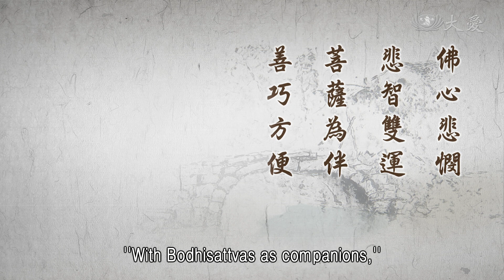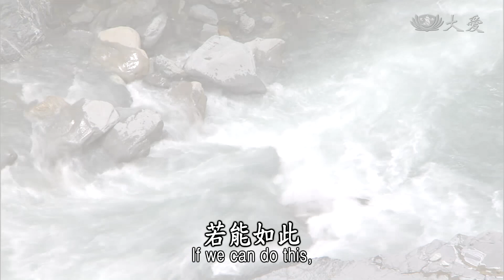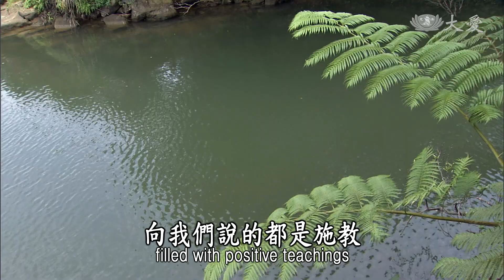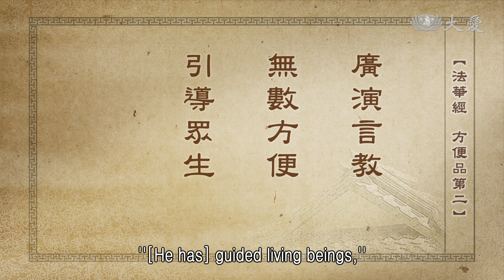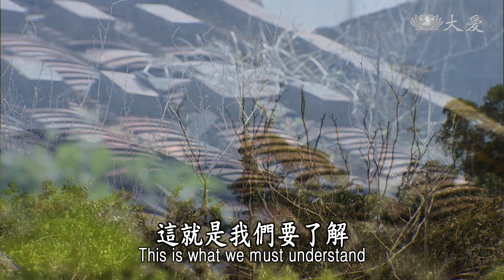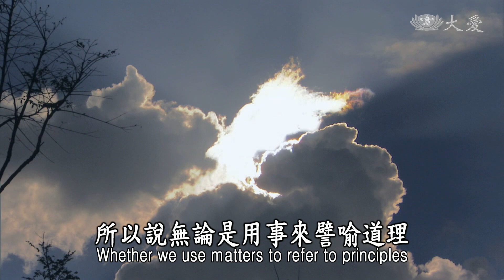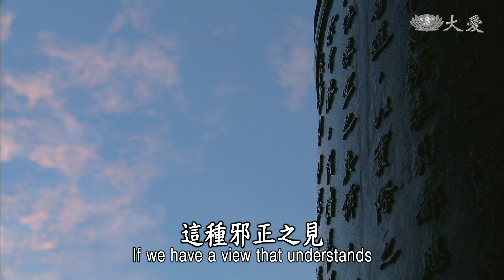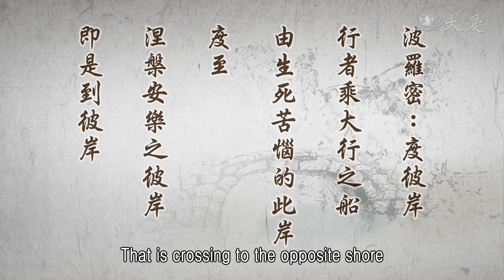【靜思妙蓮華】法華經方便品 - 知見波羅密 - 20200312 第199集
⊙佛心慈憫，悲智雙運；菩薩為伴，善巧方便；入群施教，濟度沉淪；人間頑愚，耽慾難拔。

實在是感覺到佛陀的慈悲，還有諸佛、諸菩薩，還是與佛為伴，來人間悲智雙運，就是要來度眾生。但是眾生就是頑愚，耽著於慾念裡，總是很難救拔他。所以諸佛、菩薩辛苦！來來回回於人間，不知道何時眾生才能很快聞法、接受？這實在是很令人擔心！

所以，佛陀永遠都是這樣的慈悲，無始以來，也沒有盡頭，永遠的永遠，無始無終，就是那一念心——悲憫之心。時時倒駕慈航，在娑婆世界、人間中，用慈悲的心，運用他的智慧來教化。既然我們來到這個人間，我們現在就要好好來聽佛、菩薩，他現相施設方便，權巧教育。
所以，常不輕菩薩就將每個人當作佛，我們應該也是要這樣。在我們大家的周圍，我們要把每個人當作是我們生命中的佛——活佛。不論他現什麼樣的相，用什麼樣的言教，是好聽的，是不好聽的，是好看的臉色，是不好看的臉色，或者是順從我們的人，或者是與我們唱反調的人等等，我們要感恩他。

「菩薩為伴」，這都是來我們的身邊，教育我們的人，他用種種善巧方便在教育我們，所以我們要感恩。若能如此，我們來的這一輩子，我們就能夠，業漸漸地消，不好的緣結束。
每一個人給我們惡的緣，我們用好的去回報。若如此，就如一桶濁水，這桶濁水，我們現在知道水是髒的，不能用了，所以要趕緊加清水進去，濁水讓它不斷流掉，濁水流久了，清水就(漸漸)清了。

所以我們的業，我們與人人在過去，都結了善、惡業。是善業嗎？他用正面的方式來教育我們、來開導我們、來誘導我們，讓我們能向一條好的道路走。這是我們過去與他累積了是好的(緣)，是清的水。這好的法，「法譬如水」，向我們說的都是施教、正面的。

若是現了不好的相，我們就要自我警惕——感恩啊！這也是一個法，要讓我不要犯了，「諸惡莫作，眾善奉行」。不只是莫作，這個惡已生，趕緊將它斷除，不要再繼續與他結惡因，或者是又再與他結下惡緣，不可以。惡生速斷，若是惡未生時，惡未生時，我們就要提高警覺，不要惹到惡的又再來。所以「已生惡令速斷，未生惡令不生」，避開了惡因、惡緣。

我們就要趕緊想，這種惡因緣現前，這是「善巧方便」，要讓我們磨練我們的心，提高警覺。若是「已生善令增長」，是好的因緣，善知識、好友，我們要好好把握。若是有好人，緣未成熟，我們就要用很珍貴好樂的心，能找到這種好緣，來讓我們(有)好的方法，這就是「未生善令速生」。

所以，我們的日常生活中，在事、在物等等，都含藏著道理在。所以人、事、物、理，我們都要在日常生活中，如何在人與人之間、做事當中，我們能在這期間會遇到真理。這也就是我們日常行在法中，無不都是向我們說法。天地萬物都是在向我們說法，這就是「善巧方便」；「菩薩為伴，善巧方便」。

入群，入人群中，我們要知道，每一個人都是菩薩。他入於人群中，為我們施教，所以我們的心要因為周圍的環境，讓我們增長智慧，不要受到周圍的環境反過來將我們拉沉下去，我們要時時提高警覺。

「人間頑愚」，我們若看到我們的同修者，知道這個人如何跟他說，都是很固執。前面我們不就是說，佛陀來人間就是：

⊙「廣演言教，無數方便，引導眾生，令離諸著。」《法華經方便品第二》

這就是佛、菩薩來教導我們眾生，用種種的方便，使我們能離開執著。凡夫的執著，小乘根機的執著，這都是在凡夫與已修行者，還有執著，這種的執著也就是頑愚。佛陀要讓我們開這麼大的門，我們偏偏就是要在門縫裡，在那裡穿不過去。

門已經是大敞開的門了，我們應該要從大門進入。所以佛陀，諸佛、菩薩來人間，就是為了要開，「開、示」，將心門打開，讓我們瞭解宇宙天地萬物的道理，何況人與人之間，事、物，我們應該更加瞭解了。

只是，我們凡夫真的是頑愚，頑愚於何處呢？就是貪慾，在那念貪著慾念開始，真的是難拔，很難拔除。這就是我們要瞭解，聽法，我們要很用心。接下來就說：

⊙「所以者何，如來方便，知見波羅蜜，皆已具足。」《法華經方便品第二》

為何佛陀用這麼多的時間，不斷不斷來人間教育？所以，我們應該要很能體會，為什麼？無常！人生無常，什麼事情在什麼時候要發生？不知道！何況人為什麼要執著，執著那麼多呢？所以佛陀他來人間，用種種方便。

是為什麼佛陀要這樣一直用方便法，一直來教化呢？此處就說：「如來方便，知見波羅密，皆已具足」。世間，這個娑婆世界，堪忍，佛、菩薩都很瞭解，既然都瞭解之後，他就無畏，不怕。但是「悲憫眾生」，所以不斷來(人間)。因為他具足了知見波羅密，他瞭解，知、見波羅密全都具足。

什麼叫做「知見」？知見，「知」就是從意識，從意識能體會到，宇宙天下萬物真理。這是從他的意識深處。常常告訴大家八識，凡夫人人都具有八識。佛陀除了八識之外，超越過去就是第九識，這就是清淨無染的佛性。所以，他用這種能夠瞭解天下宇宙萬物的真理，如此知道了，每樣都知道了，叫做「知」。

⊙就意識云「知」，就眼識曰「見」。又推理名「見」，覺了云「知見」。

就眼識曰「見」，眼睛看到就是見。佛，佛出生於兩千五百多年前，現在的人會說：「我又沒看見。」有啊！佛陀他於兩千五百多年前，現在的歷史記載著，這是用世間傳統記錄下來的。還有，三藏十二部經，每一個朝代是如何流傳下來的，這都能夠見證。我們從這些法之中，我們能瞭解到佛陀的心靈意識，那一分人人本具佛性，人人都能超越煩惱、造作。

藏於我們的內心，那種無論是第六識、第七識的思想，或者是藏入於我們的業識中，常常都會想到，過去是什麼什麼……。這是我們凡夫的意識。

但是佛陀是清淨的意識，所知、所見，所以叫做意與眼的見識，所知道的、所看的，再從所看見的事情，再與大家分析，就是推事究理。現在若在說法時，就推理就事，要讓大家知道，這叫做方便，用這件事來譬喻其中的道理。所以無論是用事來譬喻道理，或者是以理說事，這都是叫做知見。

已經知見宇宙萬物真理，全都能覺悟，人生沒有一項事情，不知道、不覺悟的，全都覺悟，所以叫做知見(已具足)。將這些事、物、理全都完全瞭解，瞭若指掌，如同指頭(手掌)打開，就可以看到的東西。這叫做覺知，原本就全都知道，再看到，向大家說法，這就是知見。
「知見波羅密」，這波羅密就是知一切諸法邪正之見。一切諸法邪正之見，我們都能瞭解，究竟是邪，或是正，這種邪正之見全都能瞭解。已經覺悟的人，絕對不會被偏差的邪法，迷惑了他，絕對不會。

我們每個人，每天、每天要做人間菩薩，就要入人群中聽人間事，聽多了，這事與法會合，自然我們的心就能很清淨。見到別人在亂時，我們的心就是很清淨的知見，知道這是在亂時，我要用什麼方法來接近他。這也是我們學佛者開始要學的。這都是從意識所生，就是知道一切知見。

⊙知見波羅密，了知一切諸法邪正之見，皆從意識而生，即得知見一切法度彼岸也。

我們現在也是在學，所以「知見一切法度彼岸」，是佛與菩薩的知見，用方便法就是波羅密；波羅密之意就是「度」，從迷茫的此岸，度到清淨無染的彼岸去，所以叫做波羅密。甚至有六波羅密、十波羅密。六波羅密是布施、持戒、忍辱、精進、禪定、智慧，再加上四波羅密，就是四無量心：慈、悲、喜、捨。六加四就是十，十波羅密。用這種方式來度眾生，叫做知見波羅密。

⊙波羅蜜：度彼岸。行者乘大行之船，由生死苦惱的此岸度至涅槃安樂之彼岸，即是到彼岸。

各位菩薩，學佛，真的要學得正見、要正知，我們要時時用心，要學會用種種方便教法，入人群中接近眾生。這也是諸佛、菩薩的心願。所以我們既是諸佛、菩薩的弟子，我們應該也要投入人群去付出。所以人人要時時多用心。